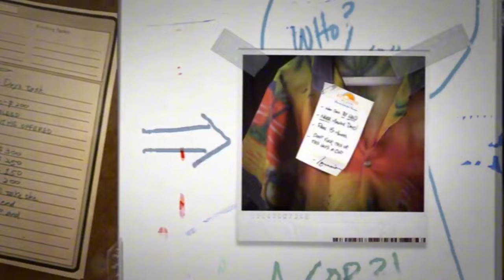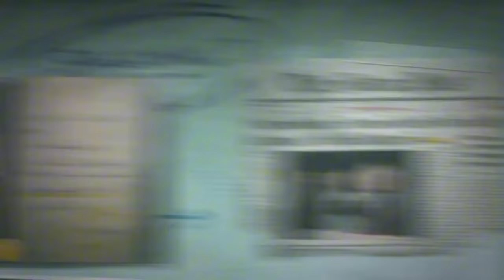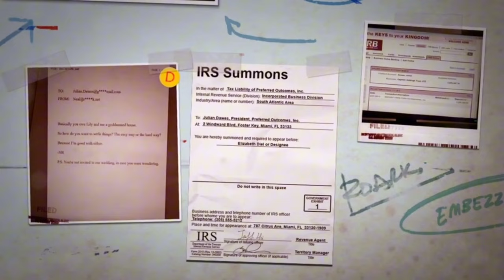Battlefield Hardline - Case Files!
Walkthrough of Battlefield Hardline! - Case Files! Recorded on PS4 with editing completed on PlayStation share factory and Capcut.

The main focus of the game is the "war on crime". As such, the main factions in Hardline are the police Special Response units . Players have access to various military-grade weapons, as well as having police equipment such as tasers and handcuffs.

The main story line follows Nick Mendoza who is serving in Miami and embroiled in a drug war.  Officer Nicholas "Nick" Mendoza has just made detective. Alongside his partner, veteran detective Khai Minh Dao! He follows the drug supply chain from the streets to the source. In a series of increasingly off-the-books cases, the two detectives come to realise that power and corruption can affect both sides of the law.

Can the crimes be solved and the drug lords brought to justice?